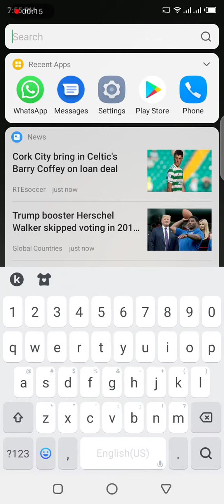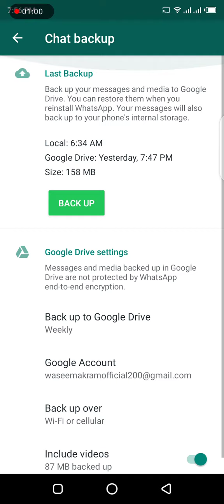How to back up or restore WhatsApp data / Whats App Data Recover Karein Gmail Me Save Rakker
How to back up or restore WhatsApp data

WhatsApp Data Restore

WhatsApp Data Back Karein Easly

WhatsApp Totly Data Recover

WhatsApp Videos Recover

WhatsApp Videos Restore

How To Recover WhatsUp All Picture And Videos Datas

WhatsApp chats can be backed up using Google Drive and restored to a new Android device. You can back up the messages as well as the media (photos, videos) that you have sent and received.

More information on backing up and restoring your WhatsApp data can be found by referring to WhatsApp's guide How to back up to Google Drive.

Your Google Drive account must have enough space for your all WhatsApp data.

Your mobile device must be signed in to Google Drive.

Ager Ap Kisi Bhi Tips Kei Hawalay Sei Video Kei Zariye Rassai Hasil Karna Chahtay Hein To Comments Box Mein Comments Kar Kei Video Kei Zariye koi Bhi Help Hasil Kar Ssktay Hein,,,